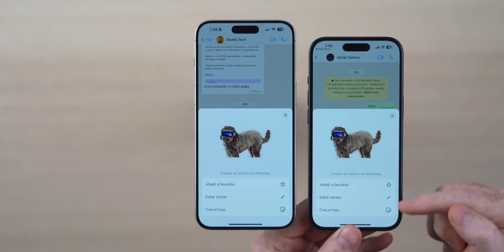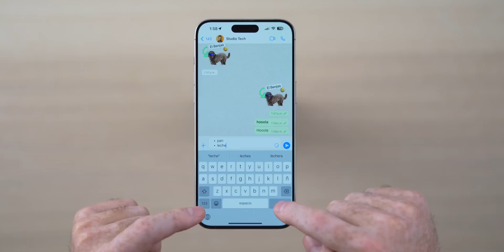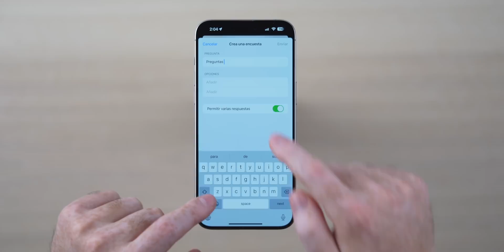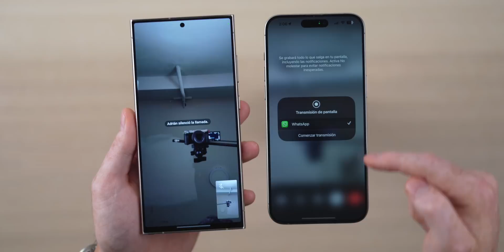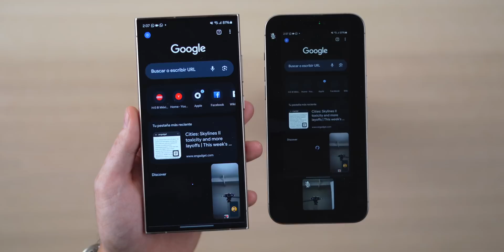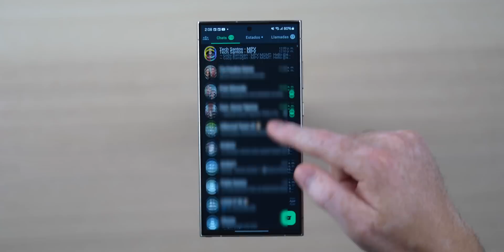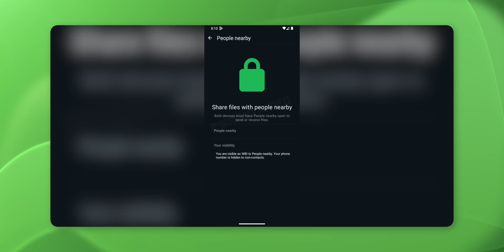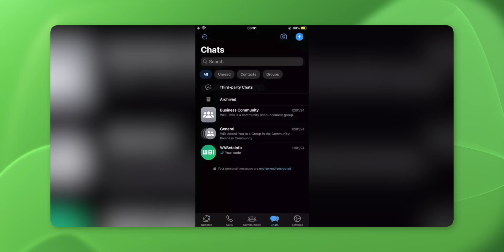Actualiza tu WhatsApp AHORITA! 8+ Cosas Nuevas!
WhatsApp tiene muchas actualizaciones nuevas este 2024 que te pueden ayudar a usar de mejor manera la App, aquí te cuento todas las novedades de WhatsApp

Capítulos:
00:08 Stickers
01:18 Edición de texto
02:33 Canales de WhatsApp
03:26 Bloquear contactos
03:57 Compartir pantalla
04:48 Giveaway
05:26 2 cuentas de WhatApp
06:38 Actualizaciones de Mac y Windows
07:03 Betas
08:45 Peace!

Peace!